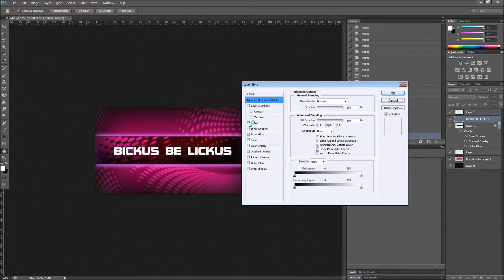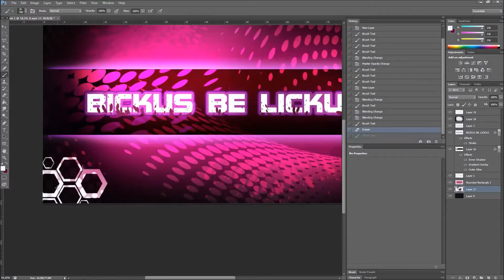[Speedart] Youtube Banner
My Youtube banner in the making.